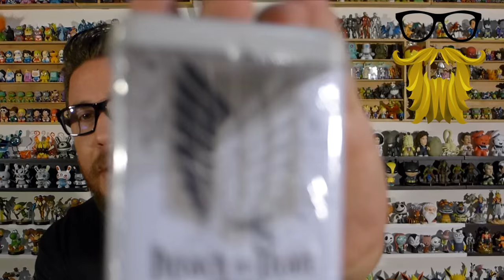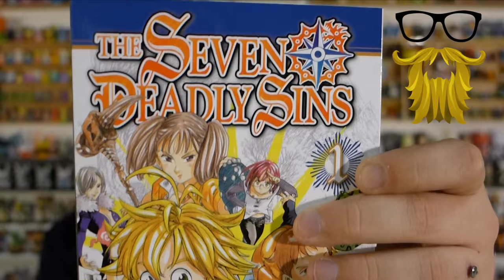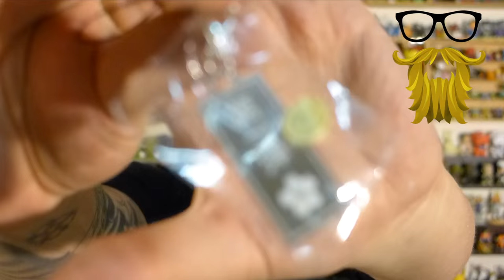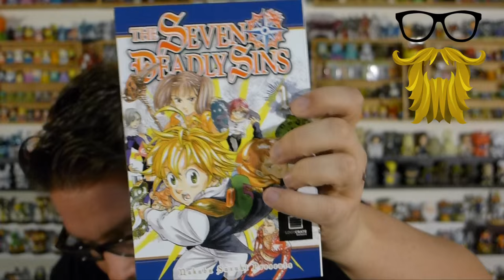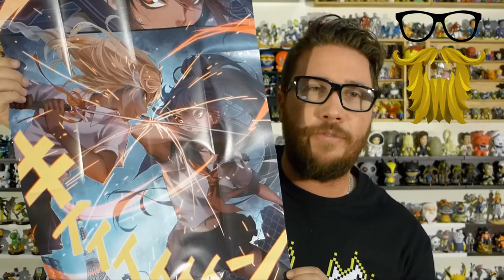Loot Anime Unboxing & Review! Rating: 7/10 - Shirt: 8.5/10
I thought they did a pretty good job, much better than most other anime boxes!

November 2015